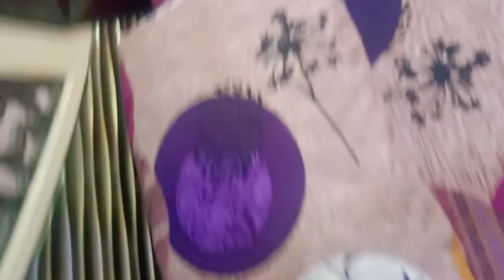3D bedsheet ke design, chadar double bed ki design, king size ka design | Business Ideas in Pakistan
3D bedsheet ke design, chadar double bed ki design, king size ka design | Business Ideas in Pakistan

Video ko like karen, jo like number hai wo comment main likhain
Video main bataya gaya code number aur apna like number WhatsApp par Atif Shiwani bhai ko bhej kar apna order book karwaen.

کلر گیرینٹیڈ ہے۔
کپڑا بھی گیرینٹیڈ ہے۔
یہ بیڈ پر فکس رہتا ہے، پھسلتا نہیں نہ ہی اکٹھا ہوتا ہے۔
گیرینٹیڈ کا مطلب یہ ہے کہ آپ اچھا ڈیٹرجنٹ استعمال کریں، دھوپ میں الٹا سکھائیں انشاء اللّٰہ چار سے پانچ سال تک کوئی فرق نہیں آئے گا۔
King Bed (7 ft x 6.5 ft) (97 inch x 94 inch)
Rs. 1000/-
Double Bed (6 ft x 6.5 ft) (90 inch x 94 inch)
Rs. 900/-
Medium Bed (5 ft x 6.5 ft) (78 inch x 94 inch)
Rs. 800/-
Single Bed (4 ft x 6.5 ft) (57 inch x 94 inch)
Rs. 600/-
All sizes Approximate, ± 1-2 inches